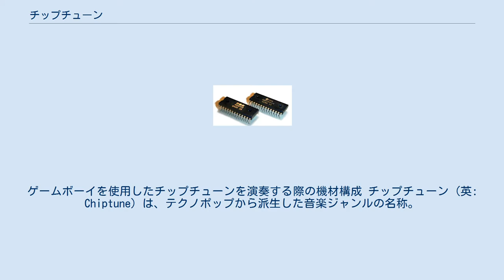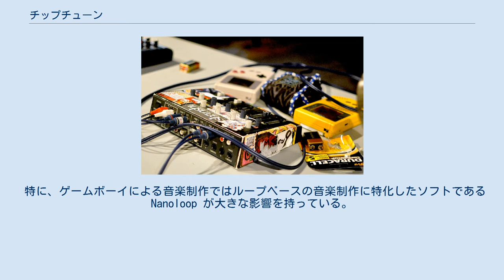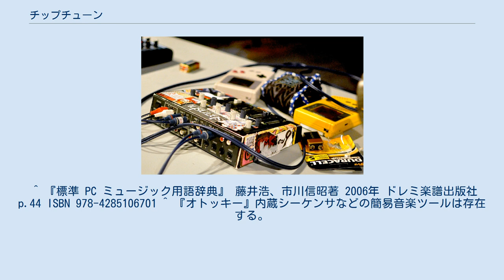チップチューン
ゲームボーイを使用したチップチューンを演奏する際の機材構成 チップチューン (英: Chiptune) は、テクノポップから派生した音楽ジャンルの名称。
 おもに1980年代に発売されたパーソナルコンピューターや家庭用ゲーム機に搭載されていた内蔵音源チップで作られる。
 それらをエミュレートした環境で作られたり、他の音源で「チップチューン風」の音楽が作られたり、他の楽器音と同時演奏されることもある。
これらが広い意味でのチップチューンと見なされる場合もあるが、実機特有の雑音（ヒスノイズ・ハムノイズ・クリップノイズなど）や位相のずれを「実機らしさ」として評価される場合がある為「実機演奏された物だけがチップチューンである」という見方もある。
 チップチューンに使われる音源には、「同時発声数が少ない」「オクターブレンジが狭い」「高域のピッチ精度が荒い」「制御システムのクロックに依存し、違和感なく演奏できるテンポが限られている」などの制約が多いが、その制約が独特の音や雰囲気を生み出す要因にもなっている。
 チップチューンの起源ははっきりしないが、1980年代から、パーソナルコンピュータおよび家庭用ゲーム機の普及とともに徐々に形成されていったと考えられる｡ 当時のパーソナルコンピュータおよび家庭用ゲーム機の音源チップは、現在のように多様な音色を合成することはできず、生成できる波形の種類が限られていた。
また、発音数にも大きな制限があったり、他にも処理性能に由来する様々な制限がある等、音楽表現のための道具としては不便なものであった。
そのため、それらの音源チップが主要な音楽演奏の手段として捉えられることはなく、ゲームの効果音やちょっとしたBGMを奏でるだけの手段として捉えられていた ところが、このような制限の中で奏でられる優れた音楽（特にゲーム音楽）に魅せられた人や、ゲーム機やパソコンで音楽を鳴らすという当時としては技術的にハードルが高い行為に面白みを感じた人などが、敢えて制限の多い音源チップで音楽制作に挑戦するようになっていった。
これがチップチューンの原点になったと考えられる｡この頃のチップチューンは、 技術的なハードルを乗り越えて作るという制作プロセスに重点があり、 音色そのものの魅力についてはそれほど着目されていなかった。
 1990年代前半まで、チップチューンの発展はゲーム機・パーソナルコンピュータの発展に比例していた。
 1990年代中盤からPCM音源が普及し始める。
ゲーム機・パーソナルコンピュータの演算性能の向上とともに音声合成の手段がより自然な音を再現できるPCMに移行し始める一方、チップチューンは独自の路線を歩み始める。
 PCM方式を中心に据えた音楽制作は、制限の多い中での音楽制作というチャレンジの面白みに欠く、通常のシンセサイザーを用いて制作された音楽と見分けがつかなくなってしまうといった観点から、意識的・無意識的にチップチューンの対象から外され、専ら過去の8bit機などを用いる方向へと特化していった。
 またこの頃、最新の技術を使ってチップチューン的な音を再現する流れが登場する。
チップチューンでの用いられる音源チップの音をサンプリングしMOD 等で演奏する手法が一部のネットレーベルやその参加ミュージシャン間で盛んに行われていた。
 2000年代に入り各種8bit音源チップの音をPC上で合成するソフトシンセなども登場し制作環境はさらに多様化した。
また制作プロセスよりも音色そのものに重点を置く流れがいっそう強まっている。
 また、チップチューンの音色を中心に様々な別の音色（ギター・ドラム・ヴォーカルなど）を加えた音楽も多く登場してきた。
これらについても、チップ的音色の側に重点が置かれているものはチップチューンの範疇と捉えられている場合がある。
 チップチューンの楽曲やアルバムをリリースし続けている様々なチップチューン製作グループ、同人サークル等の存在やインターネットの普及に伴いチップチューンのコンテストもしばしば開催されるなど、一定の活気を示している。
 チップチューンを外面から捉えた場合（すなわち、その制作プロセスをブラックボックスと考えた場合）の最も大きな特徴は、言うまでもなくその音色である。
チップチューンにおいて一般的である PSG やFM音源といった音声合成方式は、矩形波や正弦波・三角波（あるいはそれらの単純な組み合わせ）といった極めてプリミティ...